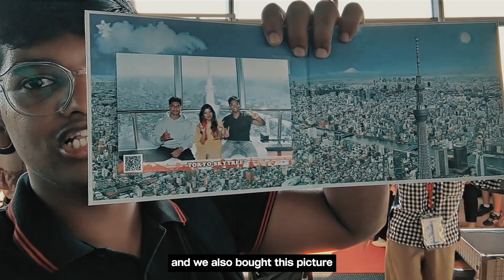Exploring Tokyo skytree tower in Japan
We explored the Tokyo skytree tower in  Tokyo Japan and this is how it went!!